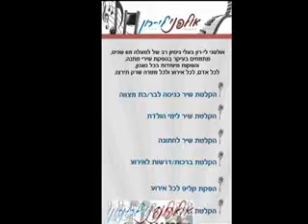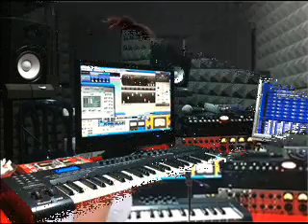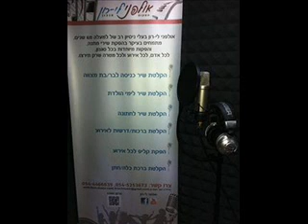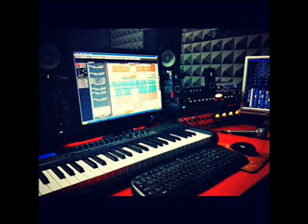ברכת חתן - הקלטת ברכה לחתן עם מוזיקת רקע - כניסה מרגשת של החתן לחופה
אולפני לי-רון
רחוב הרוא"ה 291 רמת גן
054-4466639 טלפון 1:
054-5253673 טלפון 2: